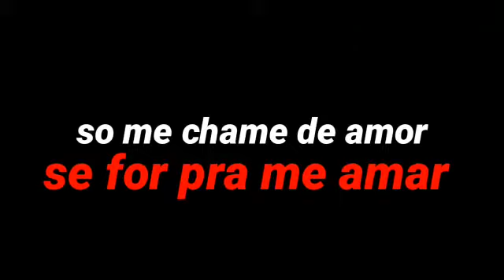So mim chame de amor.